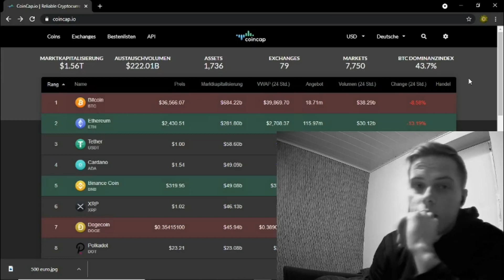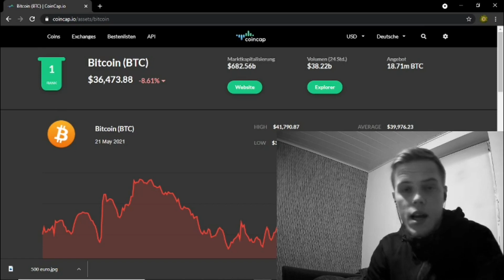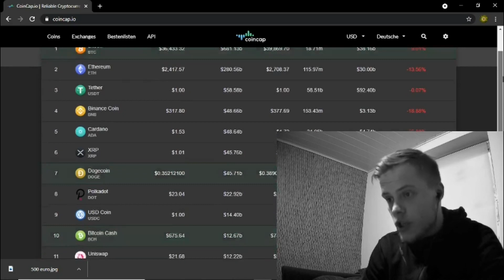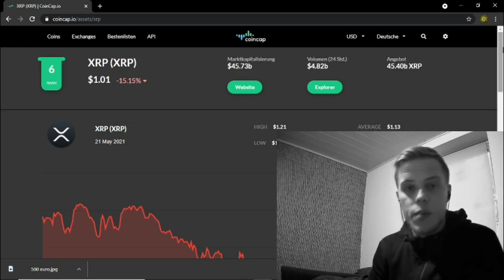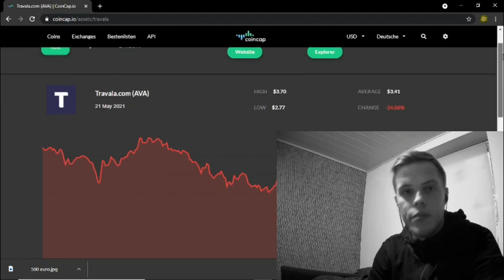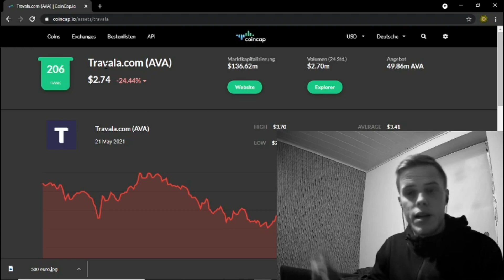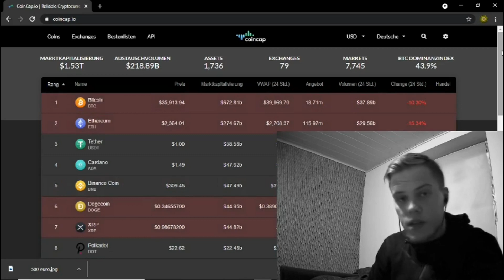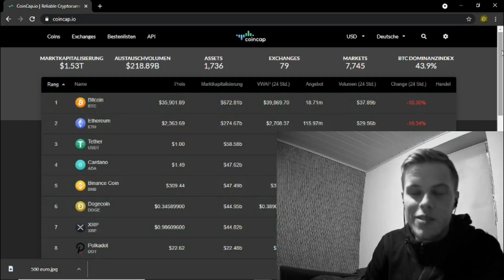Welche Kryptowährung kaufen mit 500€ ?🤷🏼‍♂️ | DAS würde ich tun✔️ | In Krypto investieren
🌍Social Media 🌍
💸Eröffne dein wallet und kaufe Kryptos [BITPANDA]:
🔐Hier bekommst du einen Ledger (Hardware Wallet):
📚💶Meine Buchempfehlung zu Krypto's & Finanzieller Weiterbildung

-Der Bitcoin-Standart
-Krypto für Einsteiger

In welche Kryptowährung soll ich investieren ? Diese Frage stellen sich vorallem viele Neueinsteiger die sich für die Welt rund um Bitcoin Ethereum Cardano und co interessieren. Ich zeige euch heute, welche Kryptos ich mit einem Budget von 500€ kaufen würde.

Peace.✌🏽